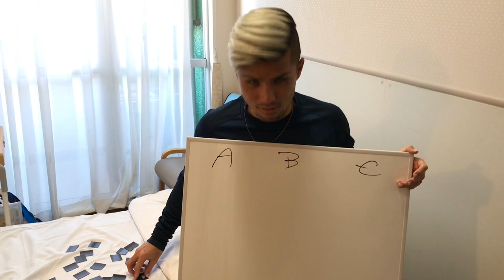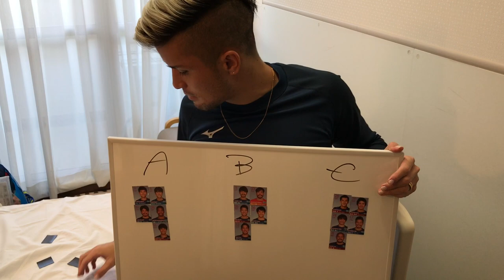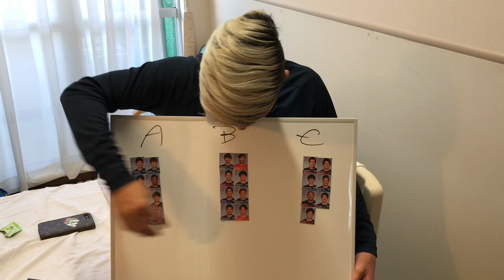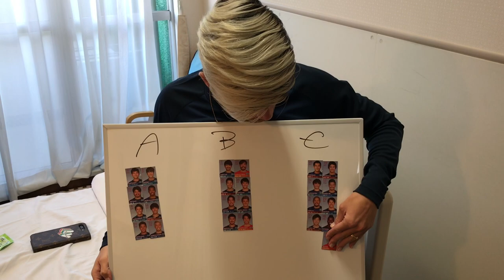ファン感チーム決め！by石津総監督